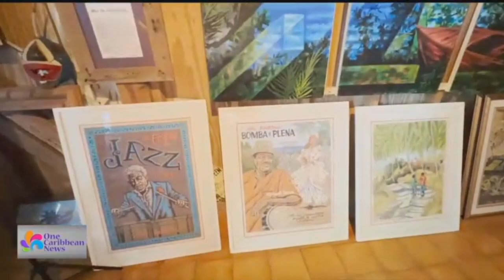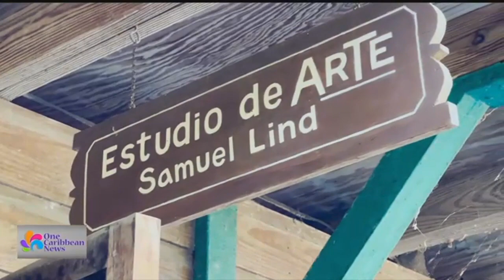Puerto Rican Painter Preserves African History With Art